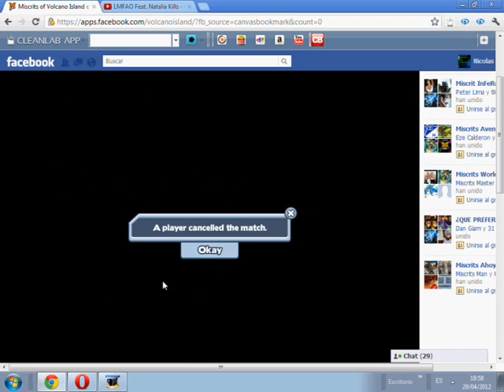miscrits platinium arena battle